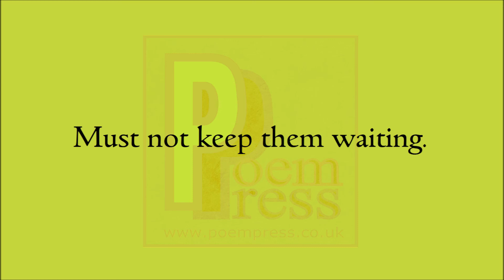Visitors poem by Poem Press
Visitors poem

Answer the door dear.
We have visitors.
This is so exciting.
They’ve come to see us.
They’ve come a long way.
Is the house clean enough?
I hope they don’t mind
The humble nature of our home.
Our visitors must be greeted
With the greatest of welcomes.
As is the nature
Of our hosting style.
Ding dong!
Must not keep them waiting.
Dear, answer the door!